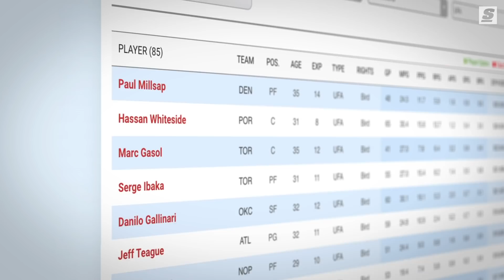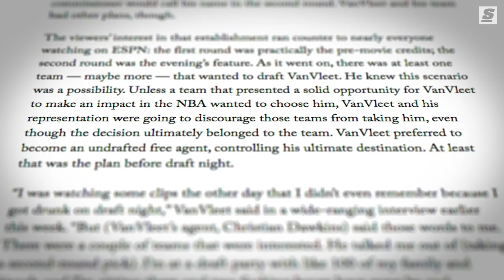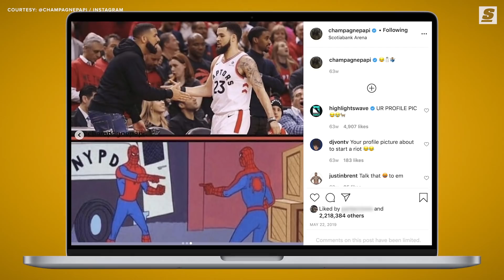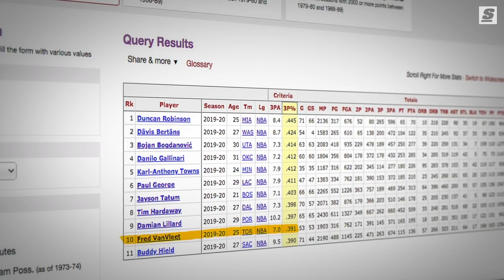Why Fred VanVleet SHOULD Walk If The Raptors Don’t Pay Up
Fred VanVleet may not have the star name appeal you usually associate with max-level free agents. But everything is lining up for the Raptors guard, and if you're a fan of a team with cap space this offseason, you should absolutely be hoping your team shows Steady Freddy the money.

Written and Narrated by: Joseph Casciaro (@JosephCasciaro | Twitter)
Produced by: Brandon Jordan (@BrandonJordan3 | Instagram)
Edited by: Zack Underhill (@ZackUnderhill | Instagram)
Thumbnail Design by: Daniel Long (@DloSupreme | Instagram)